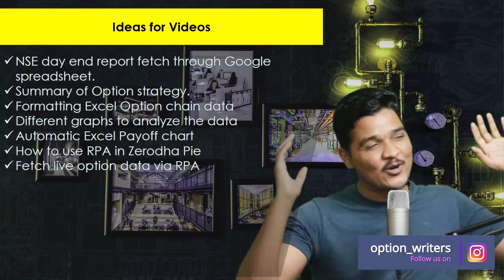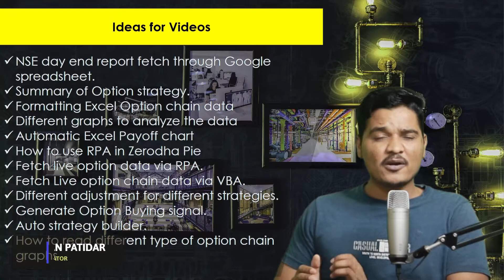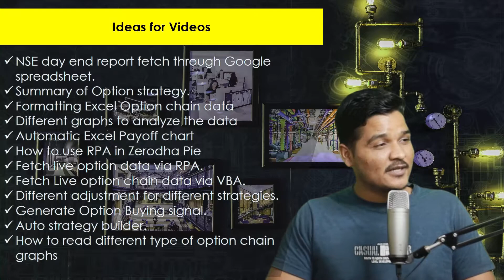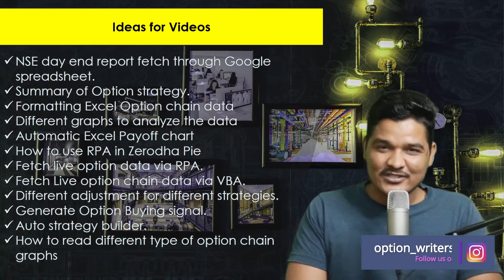Video ideas related to trading | Let's grow together!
Investors that are looking to make the best returns in today’s market they have to learn how to trade options.

Below are the most popular option strategies, including how they are executed, trading strategies, how investors profit or lose, breakeven points, and when is the right time to use each one.

Arbitrage
Box Spread
Conversion
Reversal
Short Box
Bearish
Bear Call Spread
Bear Pull Spread
Long Put
Naked Call
Put Back Spread
Short Synthetic
Bullish
Call Back Spread
Collar
Covered Call
Covered Straddle
Long Call
Long Synthetic
Married Put/Protective Put
Put Write
Future to Future
Fut2Fut Buy
Fut2Fut Sell
Neutral Bearish on Volatility(Range Bound)
Call Ratio Spread
Condor
Iron Butterfly
Iron Condor
Long Call Butterfly
Long Call Ladder
Long Put Ladder
Put Butterfly
Put Ratio Spread
Ratio Call Write
Ratio Put Write
Short Guts
Short Straddle
Short Strangle
Variable Ratio Write
Neutral Bullish on Volatility(Big Move)
Long Guts
Long Stradle
Long Strangle
Reverse Iron Butterfly
Short Call Ladder
Short Condor
Short Put Butterfly
Short Put Ladder
Strap
Strip

post market analysis today
today bank nifty analysis
nifty & bank nifty weekly analysis
bank nifty analysis course
nifty chain analysis
daily nifty analysis
nifty data analysis
nifty fii data analysis
nifty 50 daily analysis
nifty option data analysis
nifty future data analysis
nifty oi data analysis
nifty analysis excel
nifty option chain analysis in excel
nifty graph analysis
how to analysis nifty
nifty option analysis
nifty option chart analysis
analysis of nifty 50
nifty call put analysis
nifty analysis software
nifty stock analysis
stock market
stock market 2021 prediction
stock market youtube channel
stock market india
stock market show
option strategies for income
all option strategies in excel
Daily Analysis pdf download
option strategies for monthly income
option strategies with examples
option strategies in excel
option strategies pdf
option strategies with examples in hindi
option strategies
options trading excel sheet
options trading excel spreadsheet
best free option strategy builder
option trading excel model
option strategy builder free
option trading in excel
option writing strategies book
option strategy builder
top options trading strategies for monthly income
options trading strategies for monthly income in india
options trading strategies for monthly income